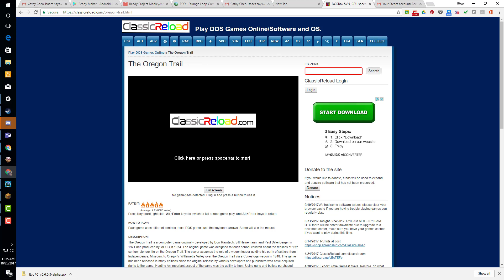Oregon Trail Walkthrough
Student walkthrough of The original Oregon Trail game. Join them as they try to stave off dysentary, measles, and more on their journey westward.